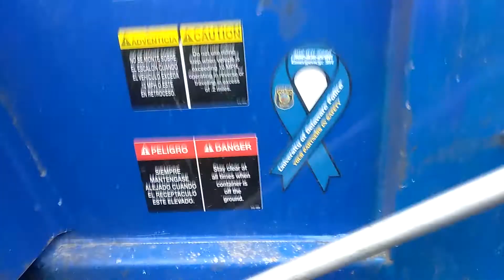Waste industries and the city of newark Delaware garbage trucks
On Wednesday December 6th 2017 I catch this waste industries truck collecting recycling and then I catch the city of newark Delaware trash truck collecting garbage from several dumpsters. Enjoy